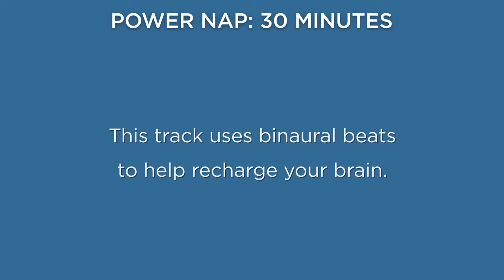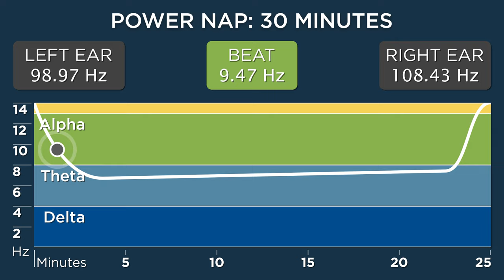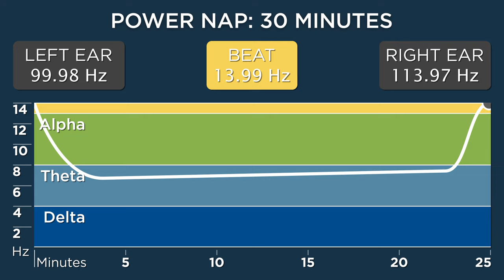30-minute POWER NAP for More Energy (3 Hour Benefit) - The Best Binaural Beats (No Alarm)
Feeling sleepy? Can't concentrate? Power naps are a natural way to get your energy and focus back FAST. Naps are scientifically proven to be more effective than a cup of coffee or tea, and the benefits can last for hours.

Shorter naps (6-10 minutes) help restore alertness, medium naps (15-25 minutes) introduce sleep spindles which help move information from short-term to long-term storage in your brain, and longer naps (30-35 minutes) help recharge your body’s batteries.

And, by popular request, here’s a version of the power nap track with no bell or voice at the end -- just pure binaural beats! (Otherwise this track is exactly the same as the old ones.)

MOST FREQUENT COMMENTS

1) "I can't hear anything!"
Headphones are REQUIRED!

2) "Sounds weird."
DISABLE any filters on your device (Atmos, DTS, surround enhancers, bass boost, etc) as they will interfere with proper audio playback.

REFERENCES

30-minute power naps have been found to provide the following benefits:

Improves long-term performance on memory tasks
Cousins et al., 2019

Reduces reaction time and sleepiness
Smith et al., 2007

Increases the performance of repetitive tasks throughout the day
Mednick et al., 2002

Improves reaction time after 40 hours of sleep deprivation
Song et al., 2002

Reduces physiological sleepiness and subjective fatigue
Sallinen et al., 1998

I’m not a doctor. Ultimately, every person is going to have their own unique experience with binaural beats. Using this track is done at your own risk -- if you start to experience any negative effects (such as headaches), STOP using it!